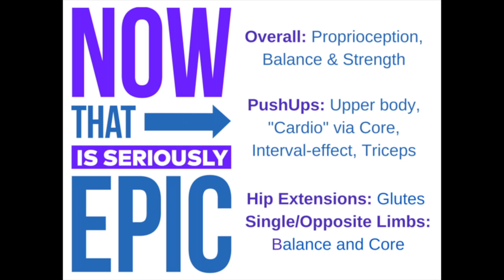Training Tip Tuesday with Elevated BirdDog's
This is a Training Tip Tuesday with Elevated BirdDog's to give you a bigger bang for your buck, as they say. Work a bunch of muscles, get out of breath, burn calories and move on with the rest of your workout and day. All in the name of efficiency and effectiveness.